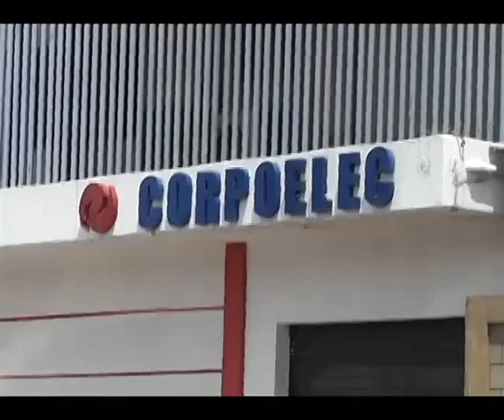Sólo el 33% de la población del estado Anzoátegui cancela el servicio de luz